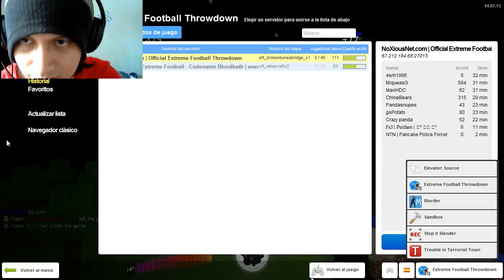Gmod-Extreme Football-Nadie respeta D: By Wulygames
hola gente como les va espero que bien,hoy vengo con este nuevo video que espero les guste si es haci te invito a compartir el video y si te gusta la serie apoyala con un like,tanbien puedes suscribirte te dejo mis redes sociales abajo nos vemos en una siguiente ocacion.